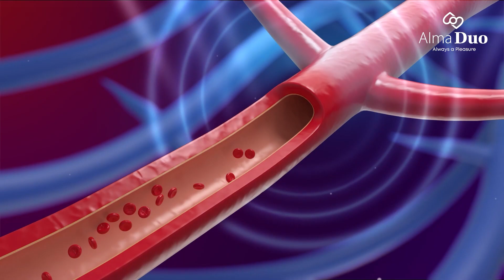Alma Duo: Transforming Sexual Health - Dr. Carolyne Delucia's Experience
In this video, Dr. Carolyne Delucia, a leading gynecologist, shares her experience with Alma Duo™ and how it has transformed the sexual health of her patients. Alma Duo is a safe and effective solution that uses focused low-intensity extracorporeal shock wave therapy (LI-ESWT) to promote blood flow to the sexual organs and help with the effects of aging on vascular function. Dr. Delucia talks about the remarkable benefits of Alma Duo, including its ease of use and effectiveness. If you're a medical professional looking for a solution to help your patients with sexual dysfunction, Alma Duo is the device for you.

Watch this video to learn more about Dr. Delucia's experience with Alma Duo and how it can help you and your patients.